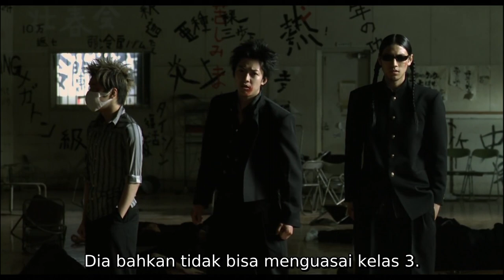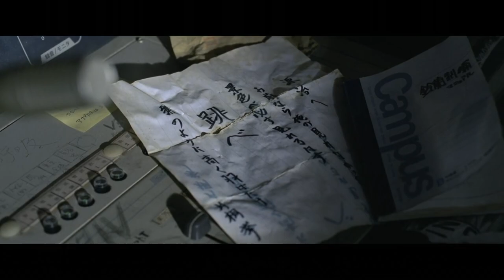Hiromi Kirishima from Suzuran (Crows Zero 1 & 2 Sub Indo)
Hiromi Kirishima merupakan ketua dari Trio Ebizuka dan pemimpin fraksi kelas 1.
Hiromi Kirishima - All scenes (Crows Zero Movie 1 & 2 )